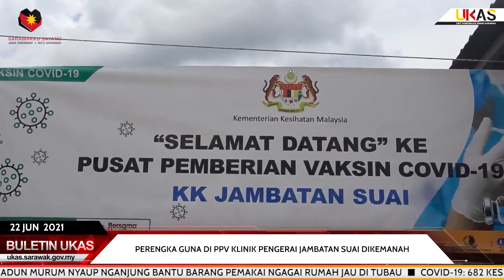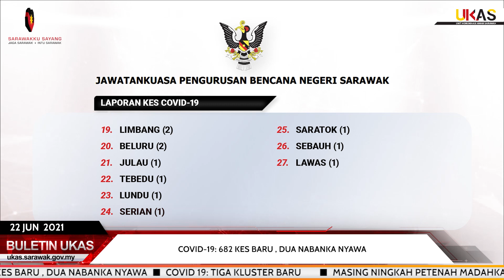BuletinUKAS IBAN EDISI NGALIH HARI 22 JUN 2021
Berita Iban begulai enggau Krisberne Fowler.

1.Masing Ningkah Petenah Madahka Peranak Menua Bukai Betuchuk Vaksin Di Kapit
2.Perengka Guna Di PPV Klinik Pengerai Jambatan Suai Dikemanah
3.Atur Pengawa Ba PPV Universiti Curtin Miri Dipejalai Enggau Mujur
4.Dewan Komuniti Taman Harmoni Nyadi  PKRC-2 Sepital Sri Aman
5.ATM Nyaup Mai Vaksin Covid-19 Ke Ba’Kelalan
6.ADUN Machan Ngabas Pengawa Meri Vaksin Di PPV Dewan Serbaguna Pasar Machan
7.ADUN Murum Nyaup Nganjung Bantu Barang Pemakai Ngagai Rumah Jau Di Tubau
8.COVID-19: 682 Kes Baru , Dua Nabanka Nyawa
9.COVID 19: Tiga Kluster Baru